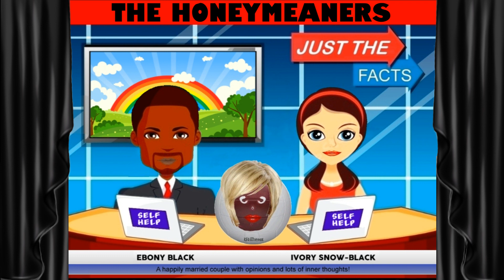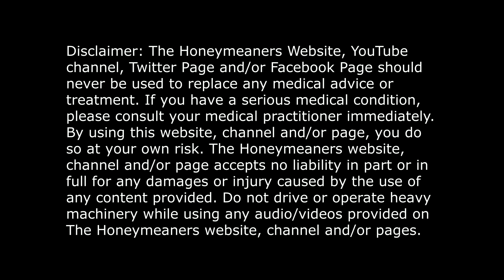WILMA GIVES US HER OPINION ABOUT 3 WEIRD STATE LAWS THAT HAVE PASSED! PART 8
Advice columnist "Wilma" gives her opinion about 3 weird state laws

Includes:
Weirdest state laws - Part 8

The responses are written by an advice columnist (colloquially known in British English as an agony aunt, or agony uncle if the columnist is male. An advice columnist is someone who gives advice to people who send in problems to the media outlet. The image presented was originally of an older woman dispensing comforting advice and maternal wisdom, hence the name "aunt". Sometimes the author is in fact a composite or a team: Marjorie Proops's name appeared (with photo) long after she retired. The nominal writer may be a pseudonym, or in effect a brand name; the accompanying picture may bear little resemblance to the actual author.

The Athenian Mercury contained the first known advice column in 1690. Traditionally presented in a magazine or newspaper, an advice column can also be delivered through other news media, such as the internet and broadcast news media... Source: Wikipedia

Advice given is not to be taken seriously! Folks, we are just having fun.